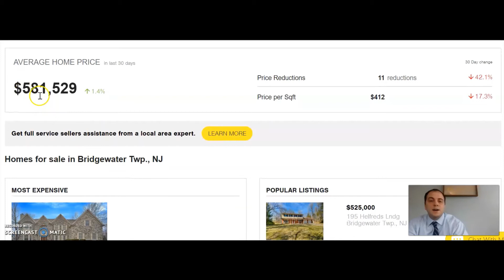1 minute market update 4 12 08807